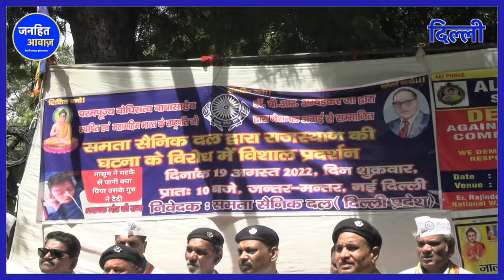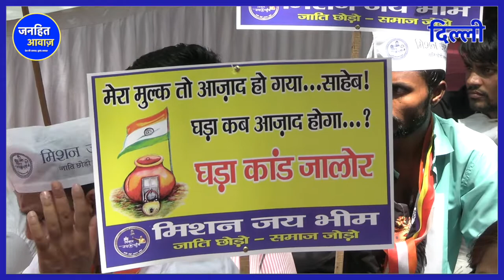इंद्रा मेघवाल को न्याय दिलाने बहुजनों ने की सरकार से यह मांग | JANHIT AWAZ | K P CHODHARI